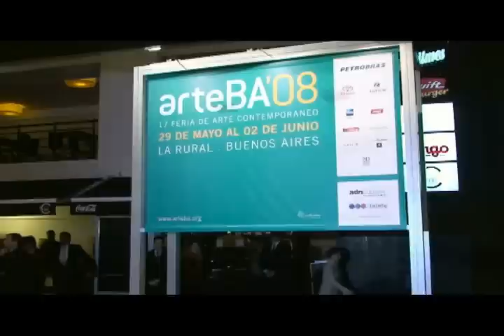ArteBA 2008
Arte BA 2008.
Artistas Plásticos: Marta Minujin, Edgardo Gimenez, Charly Squirru, Hernan Salamanco, Leon Ferrari, Galeria Braga Menendez.

Producción: Maria Falivene
Edición: Salvador Oria.